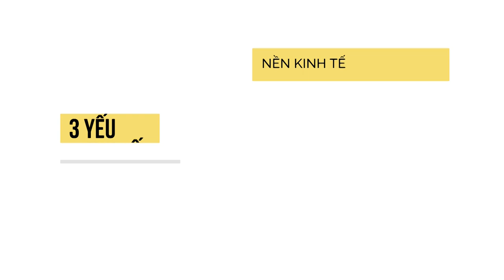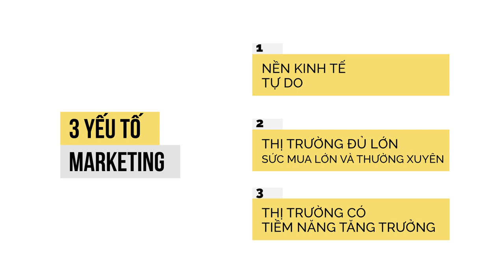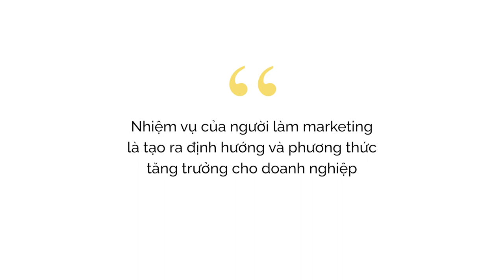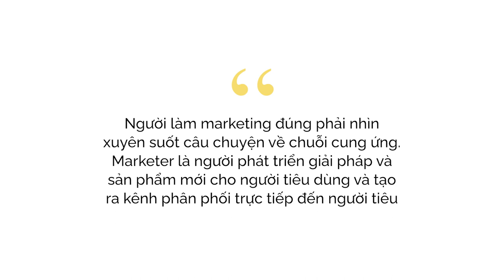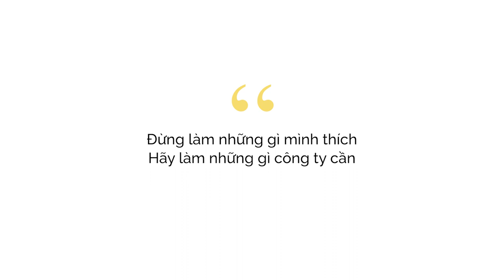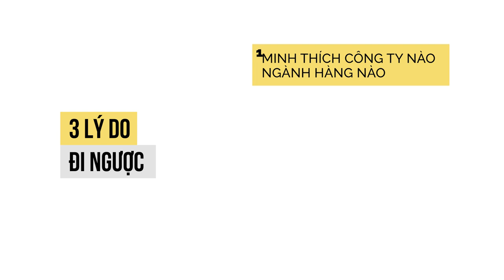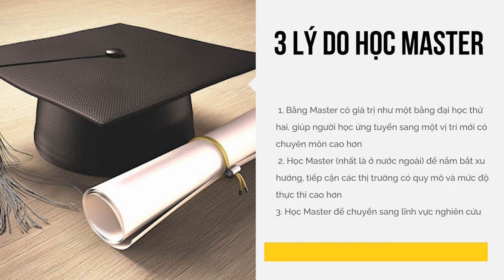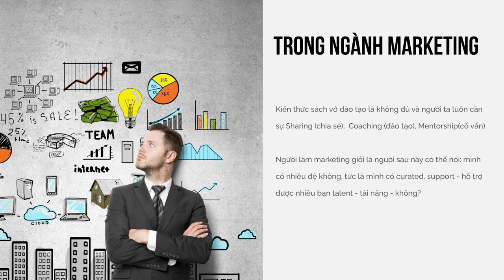Nhìn xa về ngành Marketing - Donald Nguyễn | Giải Mã Muôn Nghề | Spiderum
Anh Donald Nguyễn, đồng sáng lập AIM Academy và WeCreate với hơn 12 năm kinh nghiệm làm việc, giảng dạy, nghiên cứu marketing,.. đã trở thành khách mời cho số Podcast của Người trong muôn nghề.

Với chủ đề "Nhìn xa, nghĩ khác về ngành Marketing", Podcast sẽ đem đến góc nhìn toàn diện về lĩnh vực này với hai số phát sóng riêng biệt: "Nhìn xa" và "Nghĩ khác". Bạn đang xem số đầu tiên "Nhìn xa". Số thứ hai "Nghĩ khác" sẽ được Spiderum lên sóng sau ít ngày nữa!

Timestamp:
00:00 Giới thiệu & Giao lưu với khách mời
03:10 Sứ mệnh của một Marketer
07:27 Làm Marketing cho mảng FMCG hay Technology?
13:01 Những kỹ năng Marketer cần cập nhật trong thời đại Công nghệ
21:16 Phát triển theo chiều ngang hay chiều dọc?
27:25 Học Master hay MBA?
35:15 Đỉnh cao của ngành Marketing
42:20 Tổng kết chương trình

Podcast “Người Trong Muôn Nghề” hứa hẹn sẽ đem đến:

Nguời Trong Muôn Nghề - 8A: Nhìn xa về ngành Marketing

Host: Andy
Guest: Donald Nguyễn
Production: Spiderum team